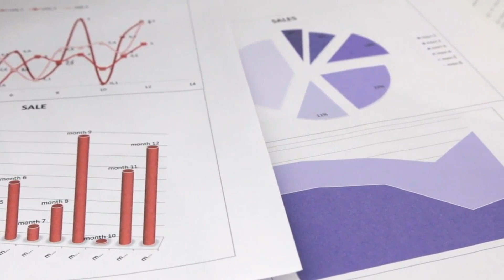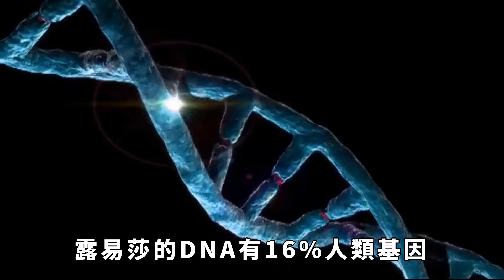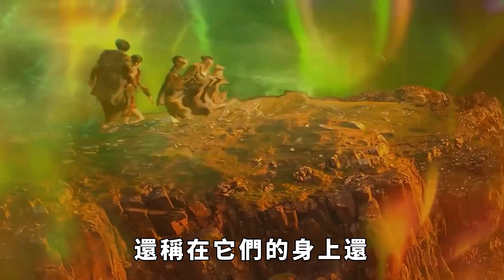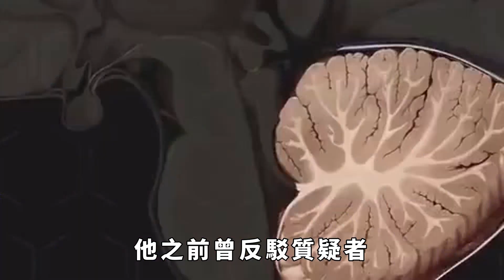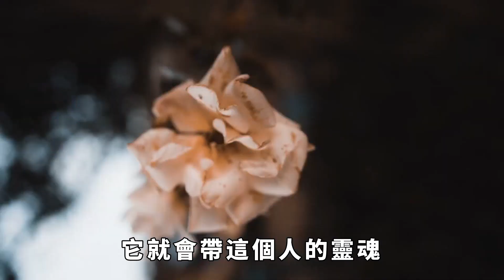離奇像科幻小說，不明生物乾屍懷孕，乳房見植入物，國會聽證真偽【老海說史】歷史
2023年，可以說是外星人年，外星人的話題很是吸引人。
南美洲的墨西哥國會眾議院為不明飛行物和外星人，舉行了兩場聽證，第一場在9月12日舉行，第二場在11月7日。
墨西哥為什麼要開這種聽證會？兩場聽證會的最後結論是什麼？不明飛行明和外星人都是真的嗎？